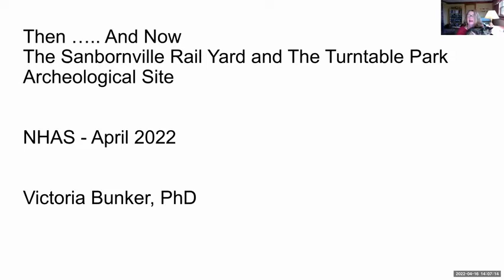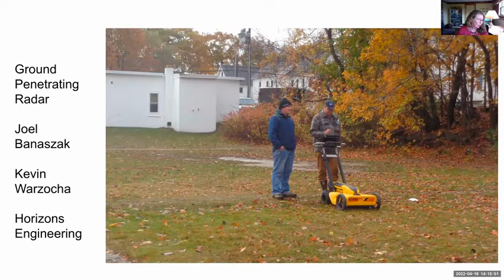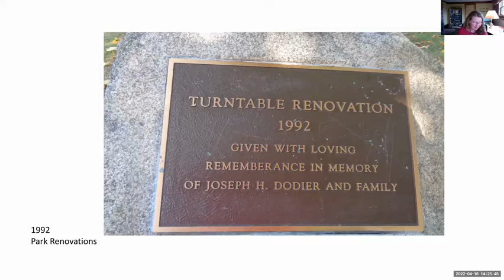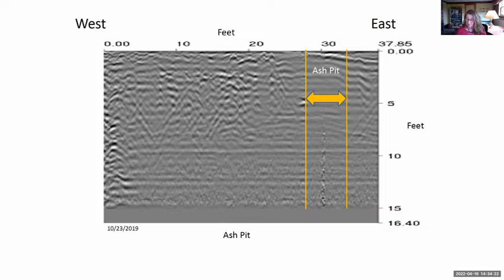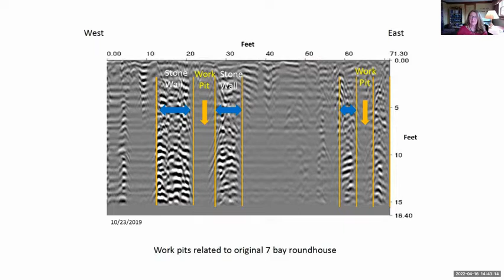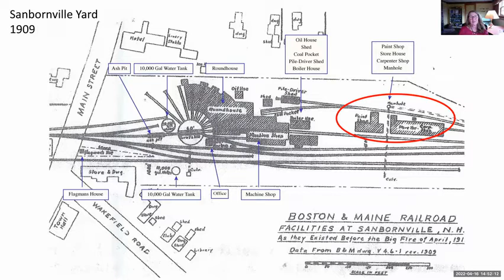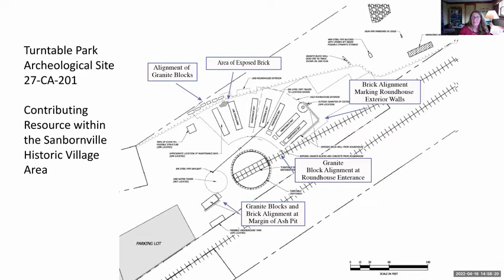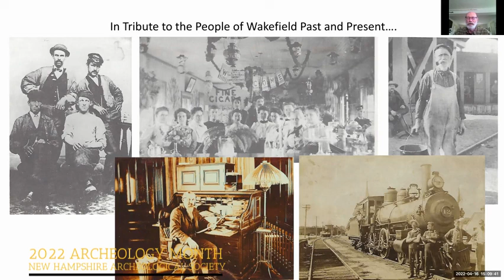Victoria Bunker, Chester Price Award Winner, Wakefield Rail Yard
April is Archeology Month in New Hampshire.  In 2022 New Hampshire Archeological Society (NHAS) is presenting a series of virtual educational events. For more information about  NHAS our programs and membership go to NHAS.org.

Victoria Bunker, Principal Archeologist, Victoria Bunker Inc, Recipient of the NHAS Chester Price Award 2022

Archeological survey conducted for the Wakefield Heritage Commission resulted in the definition of the Turntable Park Archeological Site, an important cultural resource within the Sanbornville Historic Area. Features and components corresponding to the nineteenth-twentieth century rail yard were recorded through historic research, field documentation and ground penetrating radar; with some surprises.